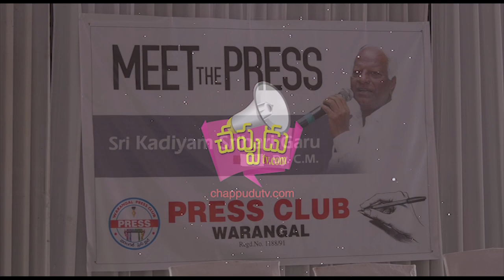కెసిఆర్ తోనే ...అభివృద్ధి